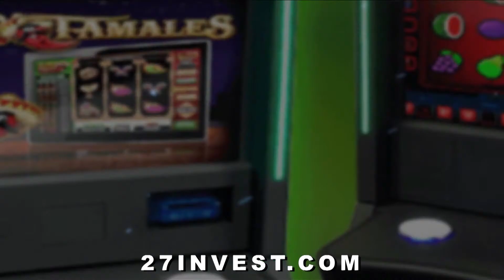The Anny Khan Show Episode 11 First Pakistani Mayor Sadaf Jaffer Part 1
The Anny Khan show is about Real stories of local south Asian in America.